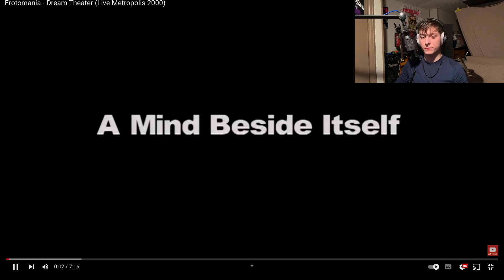First Listen to Erotomania - Dream Theater (Live)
🎸 Brace yourselves for an electrifying musical journey as we dive into Dream Theater's mind-blowing performance of "Erotomania" live! 🤘 Join me in this epic reaction video as we explore the unparalleled talent and virtuosity of one of the greatest progressive metal bands of all time.